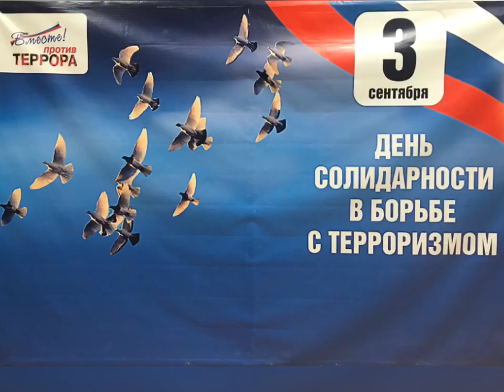В Ботлихском районе провели мероприятие, приуроченное ко Дню солидарности в борьбе с терроризмом